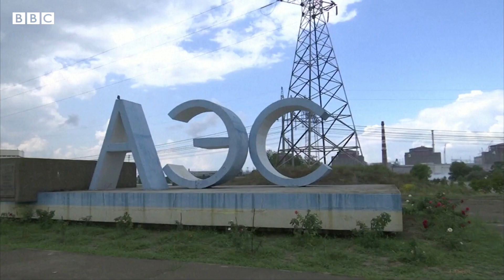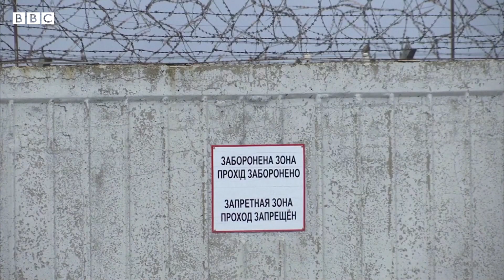Обстрелы Запорожской АЭС: чем это грозит и кто пострадает? Отвечает радиохимик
Сотрудник Института ядерных исследований РАН, радиохимик Борис Жуйков рассказывает о потенциальных угрозах аварии на Запорожской АЭС, возле которой идут бои между Россией и Украиной.